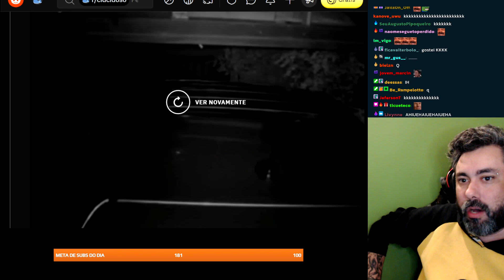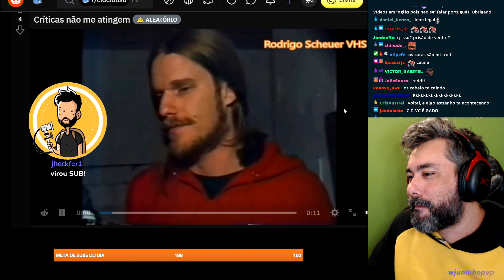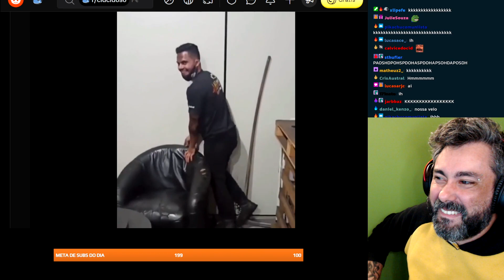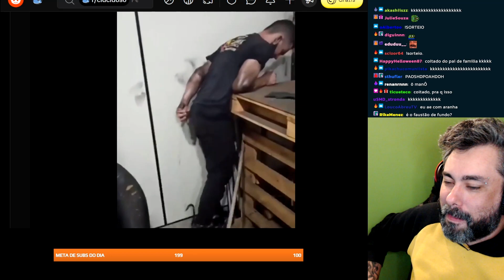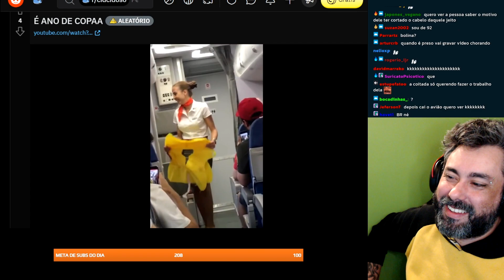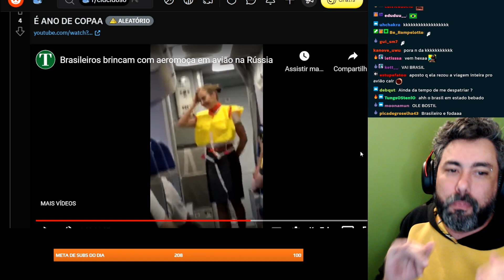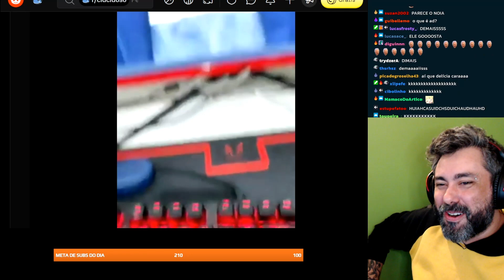CID REAGE: OLHA A COOBRA E MAIS DO REDDIT (r/cidcidoso) l CORTES CIDCIDOSO [OFICIAL]